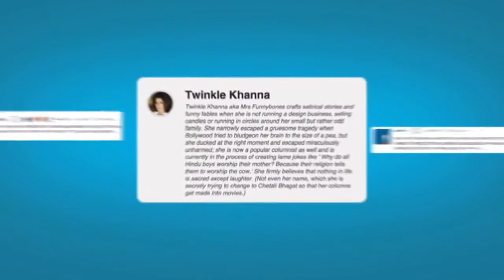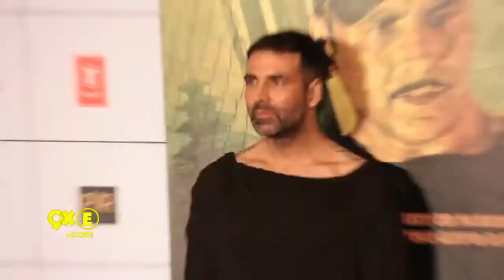Priyanka Chopra APPLAUDS Akshay Kumar's BETTER-HALF! | SpotboyE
Hot highlights of this video:

-Priyanka Chopra APPLAUDS Akshay Kumar's BETTER-HALF!